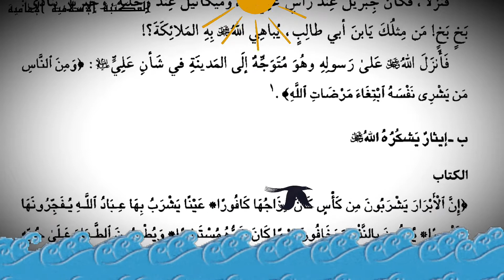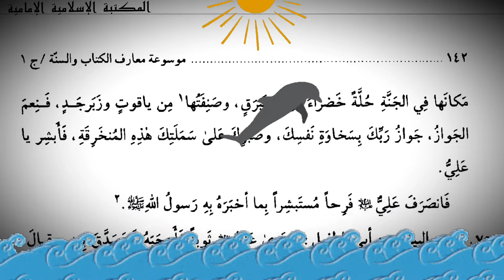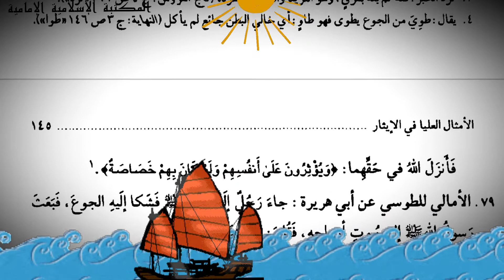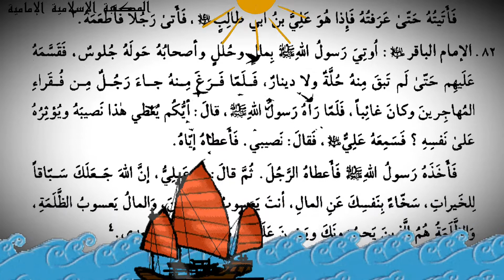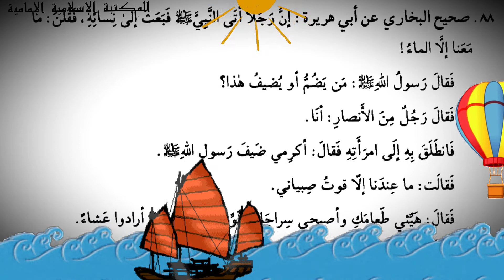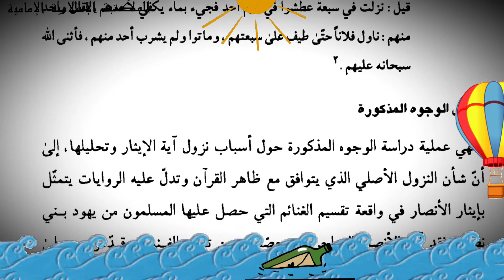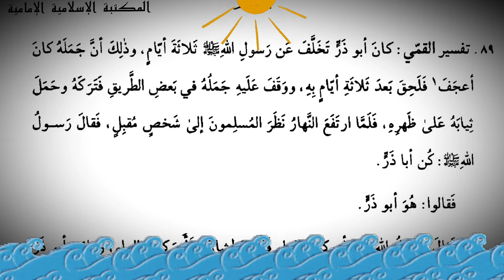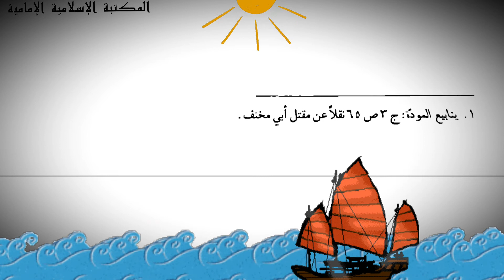مُثل عُليا في الإيثار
من كتاب :
موسوعة معارف الكتاب والسنة
للشيخ محمد الريشهري
المجلد1- الصفحة135 -159